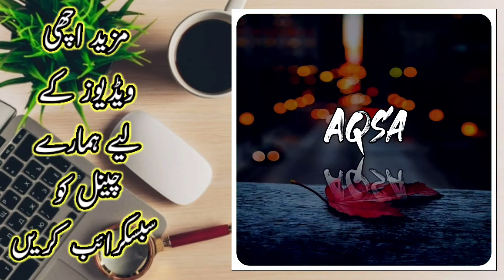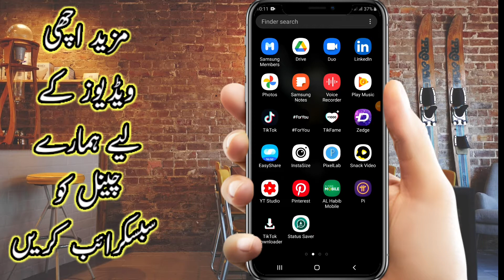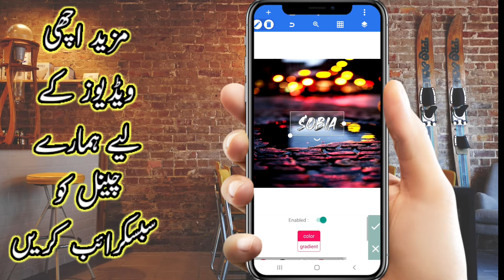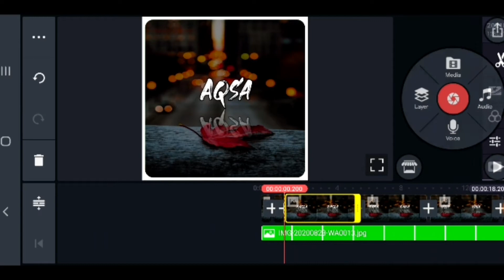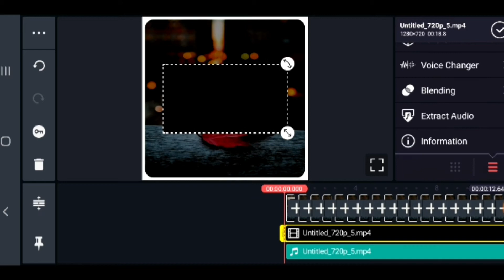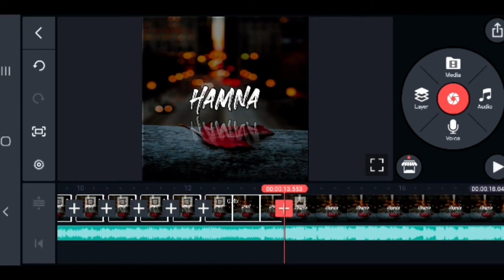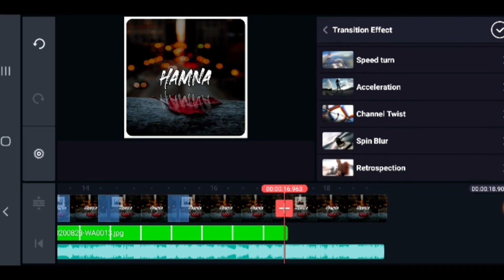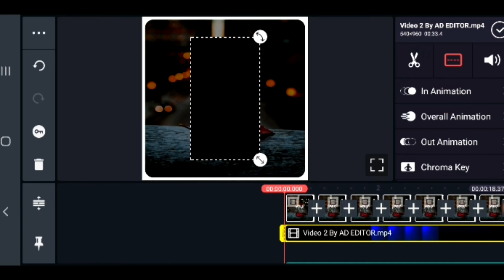Tiktok trending Girlfriend name art video editing | kinemaster name art video editing | multi store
How to make tiktok trending love name art video ll tiktok trending Girlfriend name art video editing | kinemaster name art video editing
iss video ko dakhny k bad aap asani say apni tiktok ki Girlfriend name art wali video bana sakty hain bohat asani k sath

_____ Material Links _____

______________/Contact LINKS\_____________________________

tiktok trending girlfriend name art video editing
tikok name art video editing
love name art video editing
tiktok trending name art video editing
kinemaster video editing tutorial
how to make name art video for tiktok
tik tok trending girlfriend name art video editing tutorial
tiktok trending video editing in kinemaster

Graphics,
Meant for
EDUCATIONAL
PURPOSES ONLY.